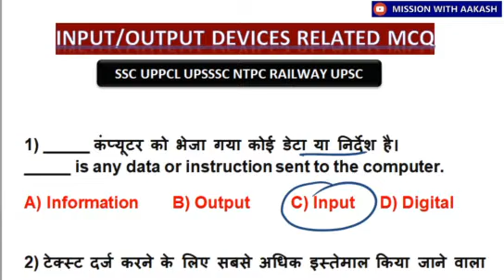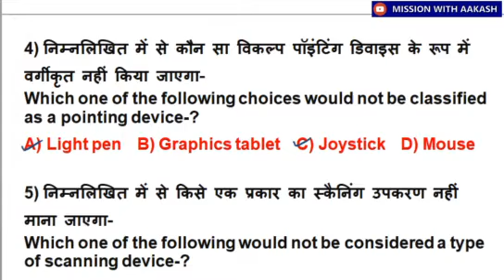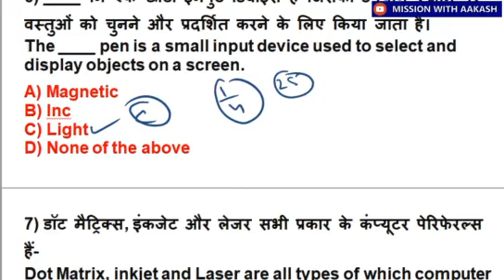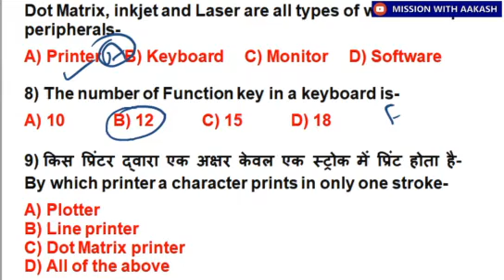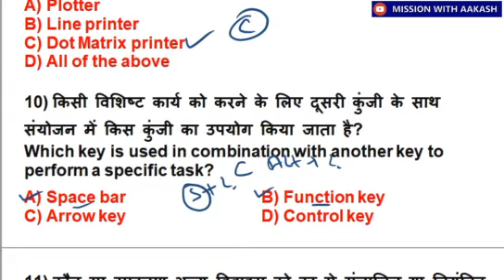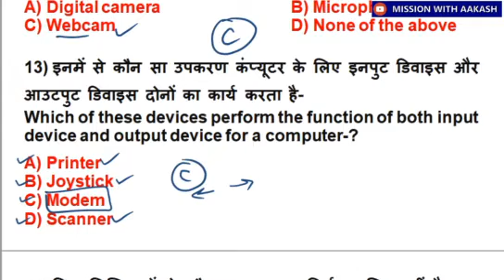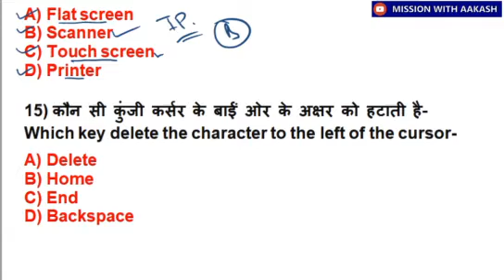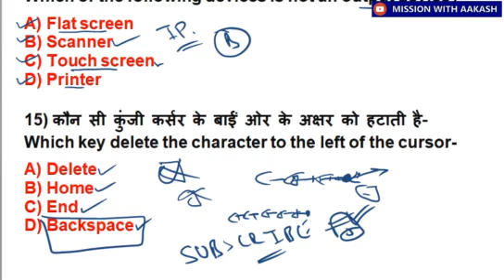INPUT AND OUTPUT RELATED MCQ FOR UPPCL ASSISTANT ACCOUNTANT EXAMS, UPPCL LEKHA LIPIK EXAM, COMPUTER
INPUT AND OUTPUT RELATED MCQ FOR UPPCL ASSISTANT ACCOUNTANT EXAMS
UPPCL LEKHA LIPIK EXAM
UPPCL
INPUT
OUTPUT
COMPUTER
COMPUTER GK
O LEVEL COMPUTER KNOWLEDGE
Sahayak lekhakar bharti 2020
computer mcq